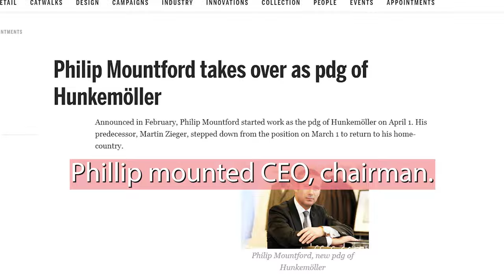Leaders are Born - Be the CEO That Stands the Test of Time w/ Philip Mountford #97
Do you want to know what it takes to be a successful CEO?

Philip Mountford is a Chairman, NED, and former CEO, who has led fashion retail giants like Hunkemöller, Moss Bros and Versace.

If you want to know what you need to do to get that CEO role, or want to become a better CEO, then watch this episode.